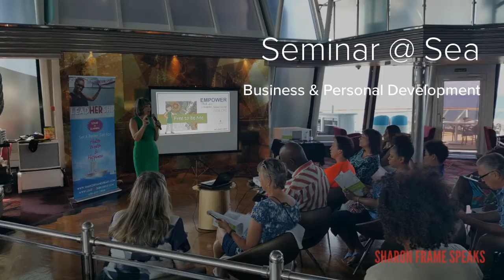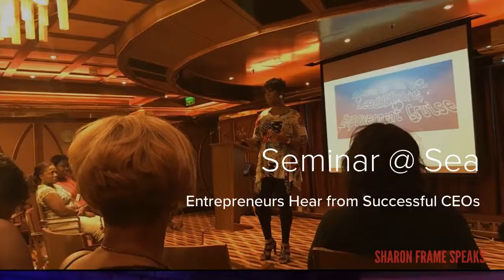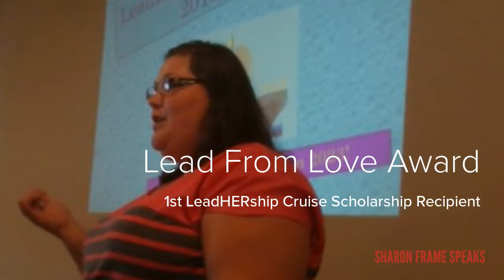LeadHERship Cruise Over The Years